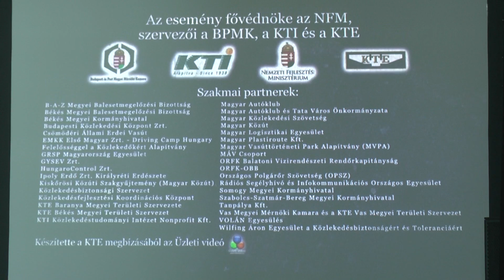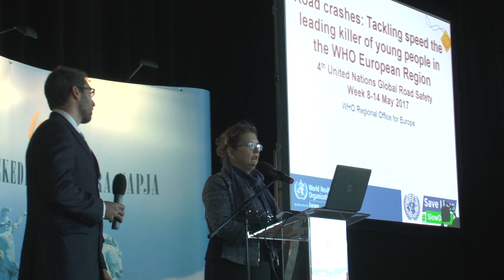Közlekedésbiztonsági díjat nyert Gödöllő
Harmadik éve rendezik meg magyar kezdeményezésre a Közlekedési Kultúra Napja esemény sorozatot. A 2015-ben a Közlekedéstudományi Egyesület koordinációjával 13 kormányzati és civil szervezet részvételével elindult kezdeményezés célja  hogy minden nap a kulturált közlekedés napja legyen. A rendezvény küldetése a biztonság- és környezettudatos közlekedési magatartásformák széles körű elterjesztése, a kulturált közlekedés iránt fogékony lakosság széles körű bevonása, valamint a toleráns, partnerségen alapuló, egymásra és önmagára odafigyelő közlekedési kultúra sokszínűségének bemutatása, színvonalának emelése. Mint dr. Mosóczi László, a Nemzeti Fejlesztési Minisztérium közlekedésért felelős helyettes államtitkára beszédében kiemelte, nem csak a lelki békénk érdekében fontos a közlekedési kultúra színvonalának emelése.
Dr. Ledia Lazeri, az ENSZ Egészségügyi Világszervezet (WHO) Magyarországi Iroda vezetője előadásában felhívta a figyelmet a balesetekből adódó egészségügyi kiadásokra, gondozási feladatokra melyek kulturált közlekedéssel megelőzhetők.
Dr. Tóth János, a Közlekedéstudományi Egyesület főtitkára felsorolta azt a számtalan eseményt amit 57 , a programban résztvevő szervezet rendez az óvodásoktól a nyugdíjasokig megszólítva a közlekedőket. A hagyományosan május 11-én megtartott nap alkalmából a Művészetek Palotájában adták át a Közlekedésbiztonsági díjakat melyet Gödöllő város önkormányzata az „Önkormányzatok a települések közlekedésbiztonságának növeléséért” című NFM pályázat keretében nyert el a városban zajló kerékpáros fejlesztések elismeréséért.